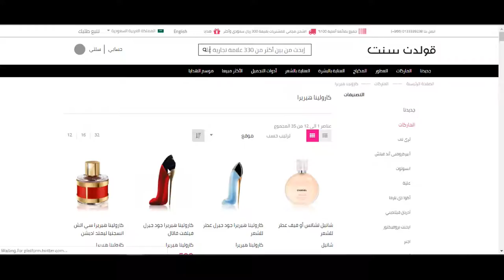كوبون خصم عطور قولدن سنت 2020 - استخدم الكود (GO412) + الشرح بالفيديو